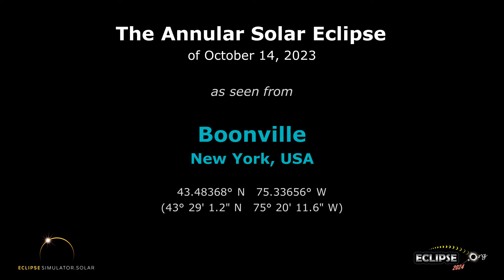The Annular Solar Eclipse of October 14, 2023 from Boonville, NY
What will the 2023 solar eclipse look like from Boonville, New York?  Find out here!

(The eclipse sequence begins at 0:22)

Links:
• Eclipse2024.org
• 2023 eclipse page for Boonville

What will the 2023 solar eclipse look like from Boonville?  This simulation will show you! We've captured the view from the Eclipse2024.org Eclipse Simulator for Boonville, so you can preview the eclipse before it happens!* It's just one way that Eclipse2024.org is providing great information and education to help build excitement for the annular eclipse of October 14, 2023.

Visit Eclipse2024.org's online eclipse simulator for many more features, as well as detailed instructions on exactly what you're seeing in the simulation. You can change the foreground scene, because we know that the scene in the simulation might not look like Boonville!  For locations in the path of totality for 2024, you can also get a closeup view of Baily's Beads, change the shape of the corona, see the outlines of the Moon and Sun during the eclipse, and MORE!  With the simulator, you can: